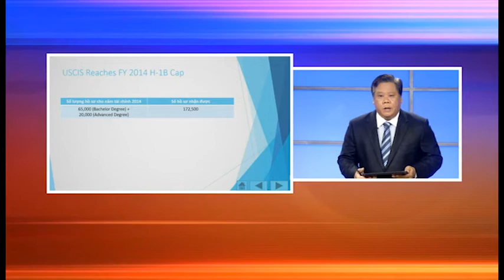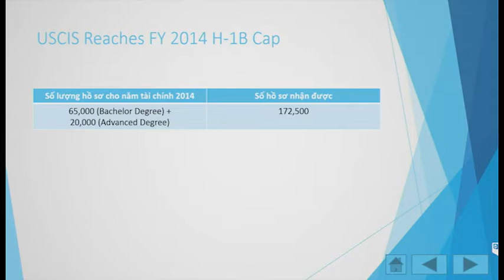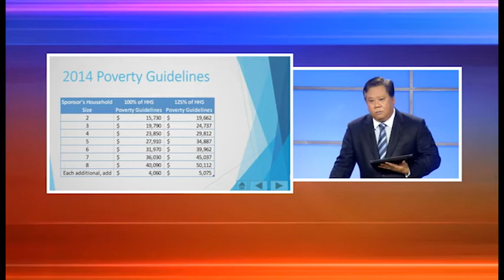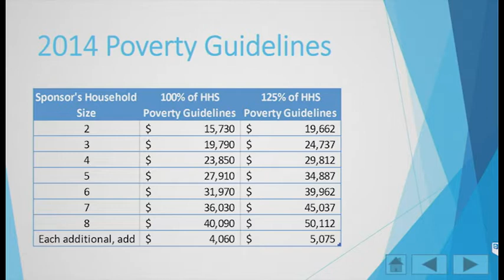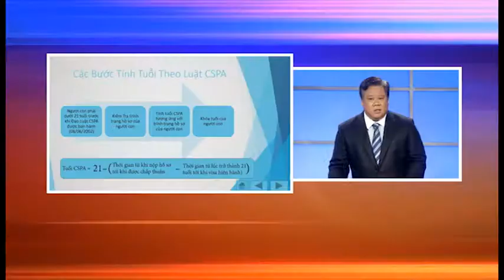120 - H1B Visa Updated Part 1